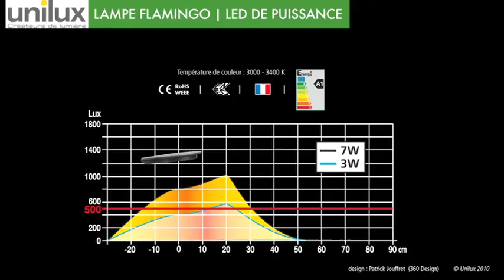Lampe FLAMINGO by UNILUX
Lampe Design aux lignes élancées équipée de 4 leds de puissance de 1.6W ayant une durée de vie de 15 ans à efficacité lumineuse constante. Bras chromé inclinable et pivotant à 360° autour du socle. Tête inclinable. Dessus de tête en aluminium pour favoriser le refroidissement des LEDs et prolonger leur durée de vie. Interrupteur - Variateur tactile sous la tête. Coupure automatique après 5h sans utilisation. Mémorisation de l'intensité de réglage. Température de couleur identique à un éclairage fluorescent : confort visuel.